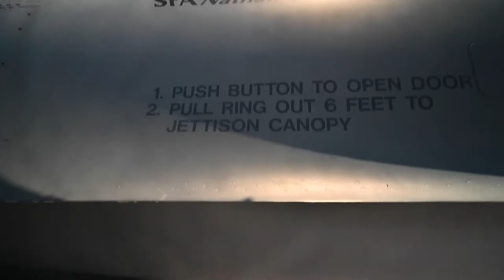Red Flag Nellis 21-3: B-roll of pre-flight 64th AGRS F-16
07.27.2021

B-roll of pre-flight operations with the 64th Aggressor Squadron F-16 Fighting Falcons and Aircraft Maintenance Airmen during Red Flag Nellis 21-3 at at Nellis Air Force Base, Nevada, July 27, 2021.

Film Credits: Video by Tech. Sgt. Alexandre Montes

Nellis AFB
64th AGRS
Red Flag Nellis
RFNAFB
RedFlagNellis